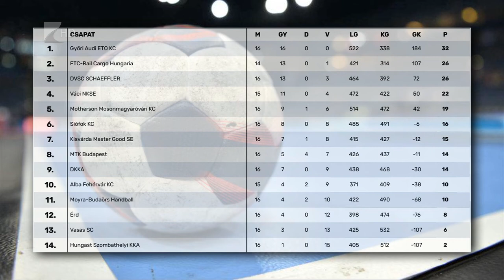Ötgólos várdai siker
Megszerezte hetedik bajnoki győzelmét a kisvárdai női kézilabda csapat. Bakó Botond együttese az NB I 16. fordulójában a Vasast verte 33-28-ra. A tabella hetedik helyén álló Kisvárda a jövő héten két meccset is játszik Győrben. Előbb a Magyar Kupában, majd, másnap a bajnokságban lép pályára a listavezető ellen a Várda.